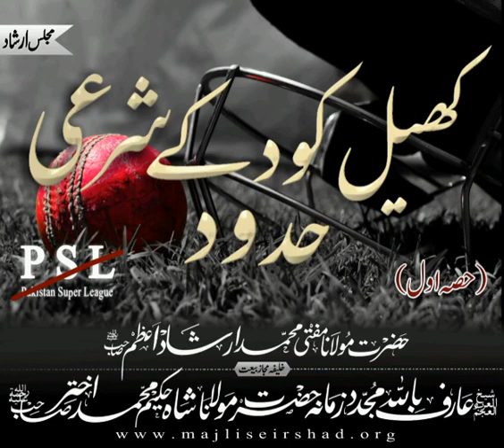🏏 Limits Of Playing PSL Cricket Or Any Other Sports ¦¦ Mufti Irshad Saheb رحمہ اللہ